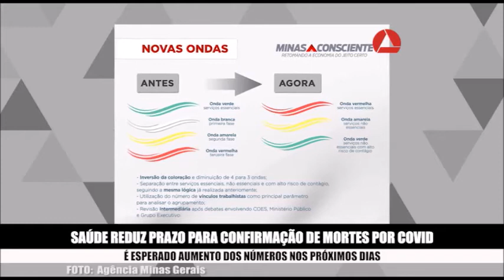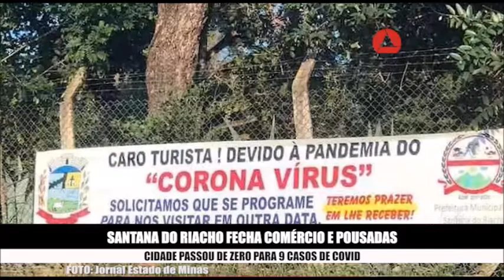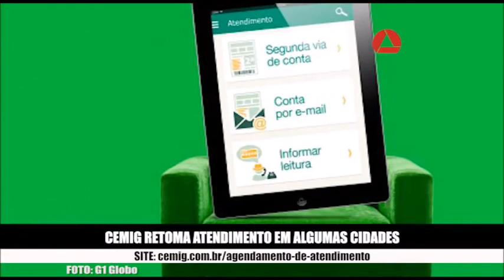812 municípios mineiros já registraram casos de Covid-19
Taxa de transmissão de Covid-19 é de 1,05, índice considerado alto pelas autoridades de saúde. E taxa de isolamento está abaixo de 50%.
Governo do Estado reduz prazo para confirmação de mortes por Covid-19 de 10 para 3 dias. Aeroporto de Confins volta a operar voos internacionais.